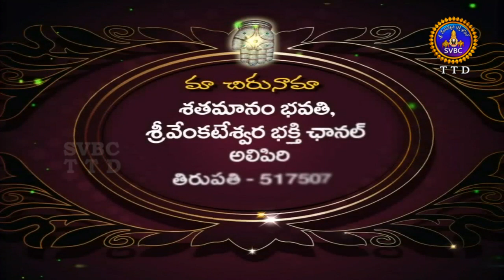Satamanambhavati | 27-06-18 | SVBC TTD